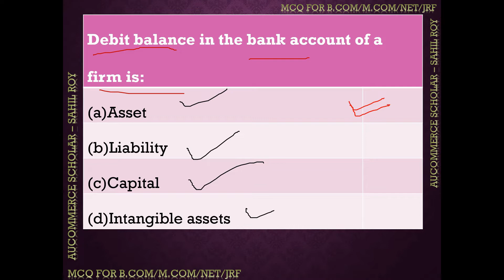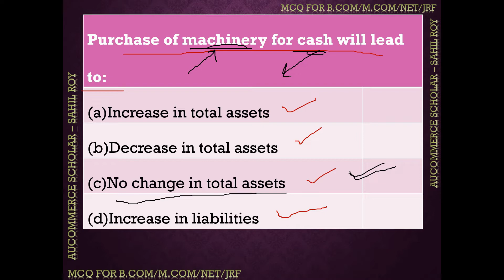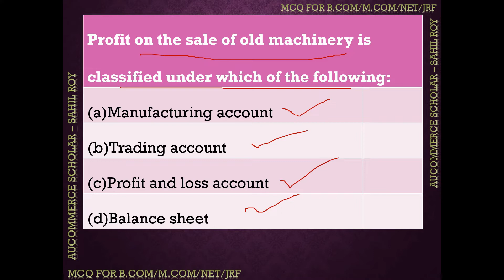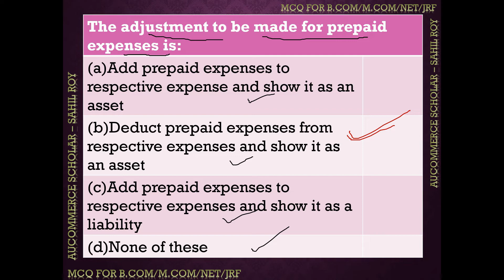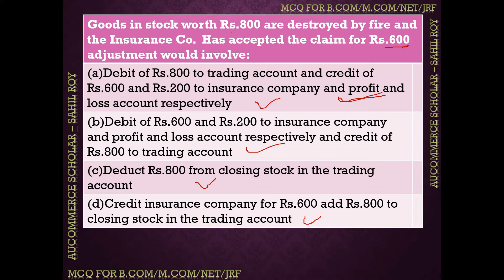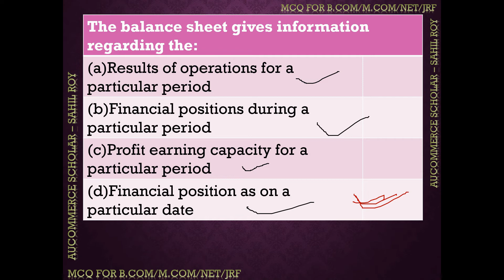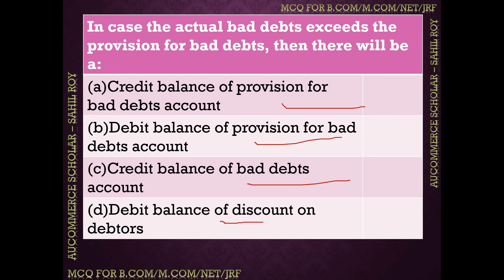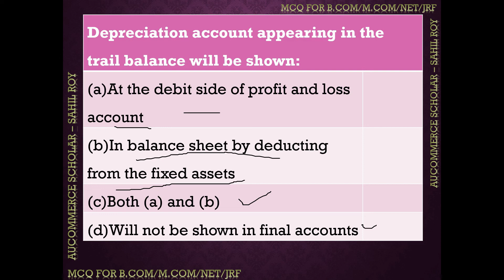ACCOUNTANCY MCQ PART 24 | UGAT PGAT 2021 | B.COM - M.COM UNIVERSITY OF ALLAHABAD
ACCOUNTING MCQ PART 24 UGAT PGAT B.COM M.COM UNIVERSITY OF ALLAHABAD

I am Dr. Sahil Roy and I welcome you to my YouTube Channel Aucommerce Scholar.

In this video topic which I have covered MCQ questions on Accountancy for Entrance exam as well as for Competitive exams.
1. B.com Entrance
2. M.com Entrance
3. CRET Exam
4. NET/JRF
5. C.A Foundation
6. C.S Foundation
7. SET
8. CTET